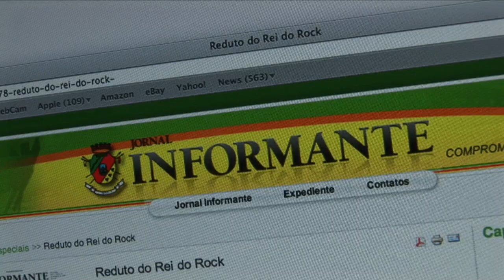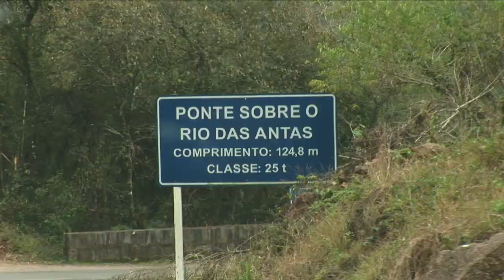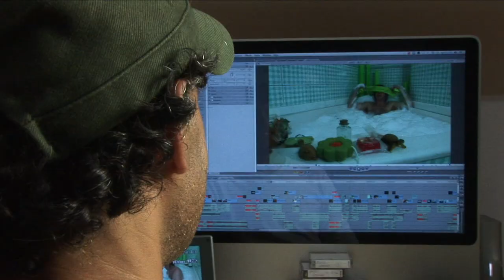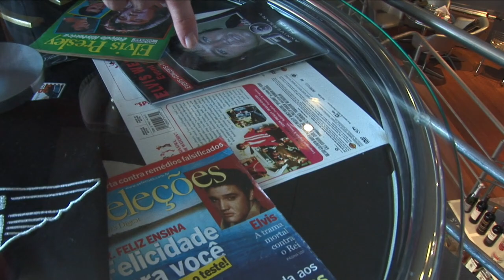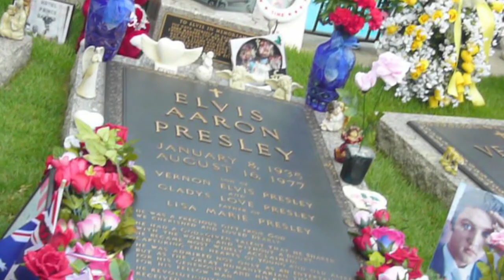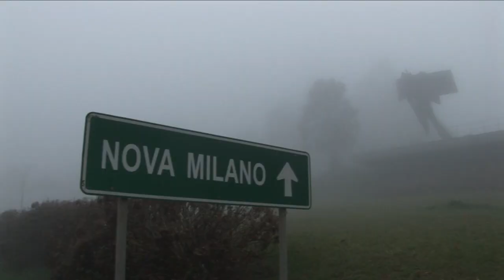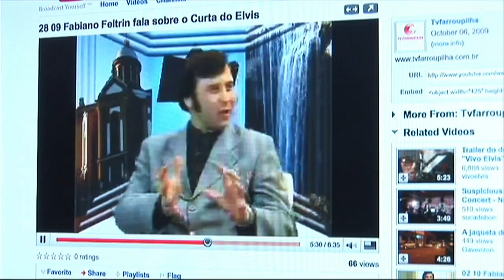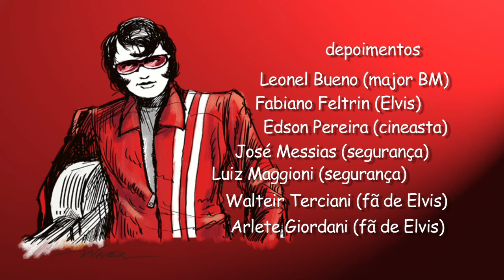Documentário A Jaqueta do Elvis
Curta-metragem (15min.)

Em uma pequena cidade chamada Farroupilha, um Elvis de sotaque particular revive o mito do astro maior do rock. Bem vindos à Graceland da cerração, no topo da Serra Gaúcha, onde diferentes personagens se encontram no limite da realidade e da invenção.

Prêmio de Melhor Roteiro no Prêmio Histórias Curtas 2009 (RBSTV – Canal Brasil)